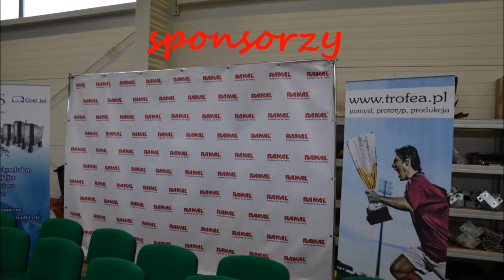Konstal 102Na #628 konferencja prasowa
Konstal 102Na #628 odnowiony/wyremontowany przez Klub CKMKM i pracowników MPK.